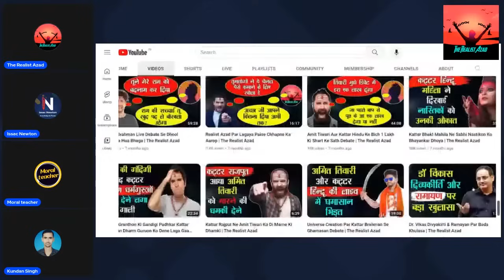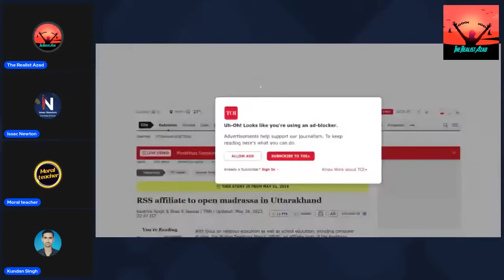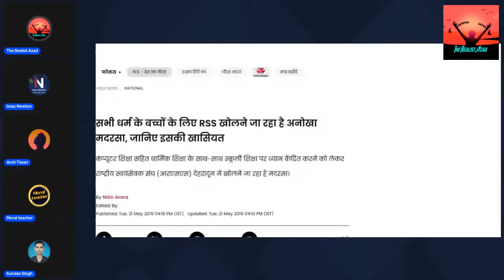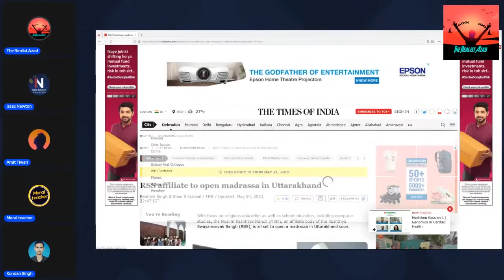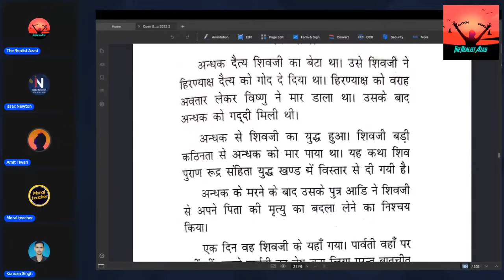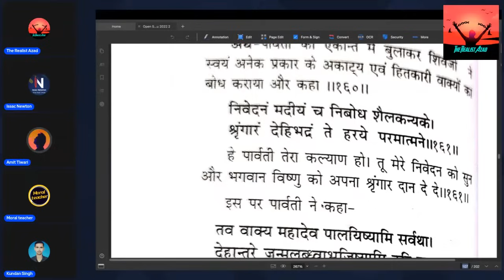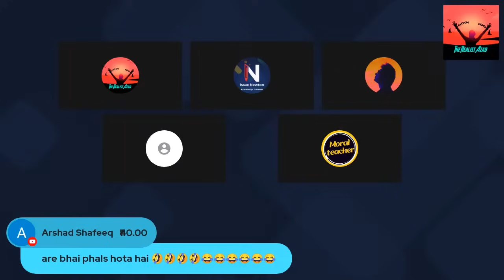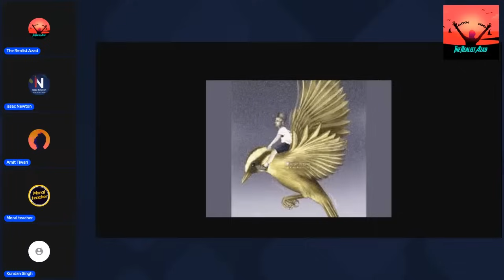RSS Ka Member Aaya Hindu Rashtra Banane Ki Dhamki Dene | Live Debate Me Hui Bhayankar Dhulai